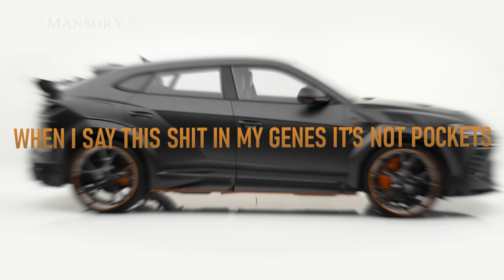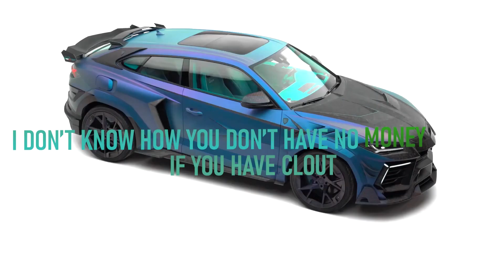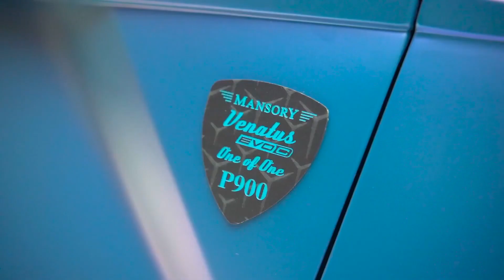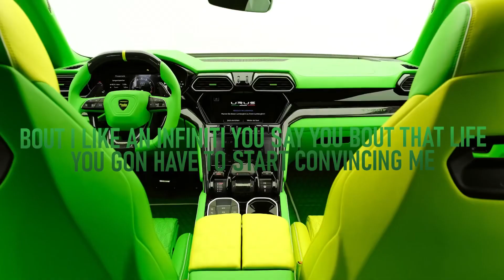Bori Joey - Momentum(Lyric Video)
Written by Bori Joey
Edited by Callmeavg